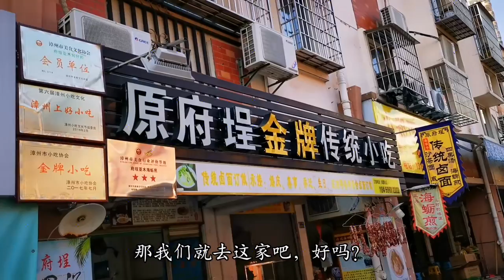上海小伙来福建漳州品尝小吃，味道好价格实惠，看看吃了些啥？